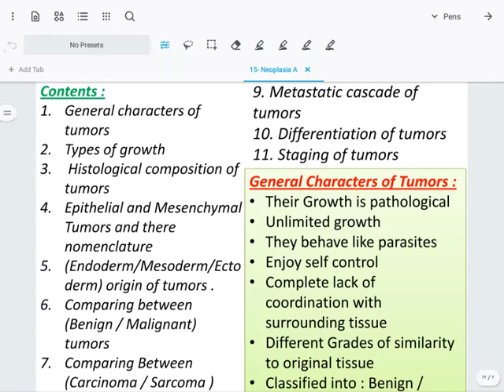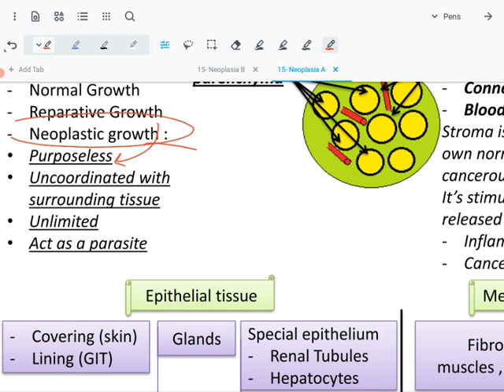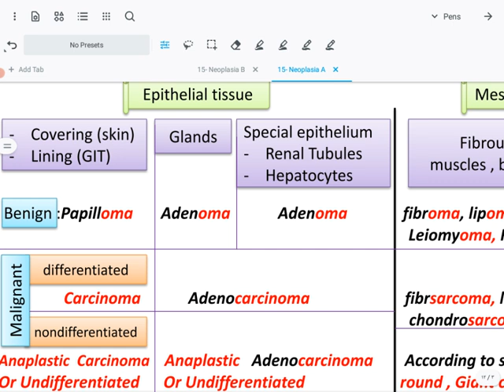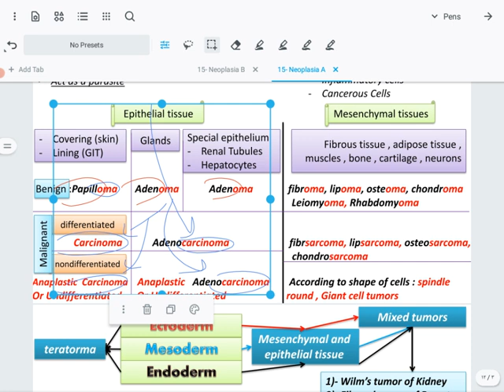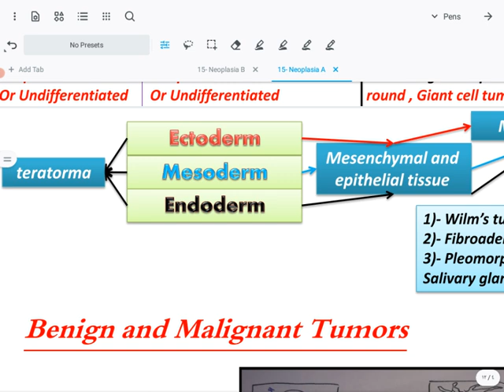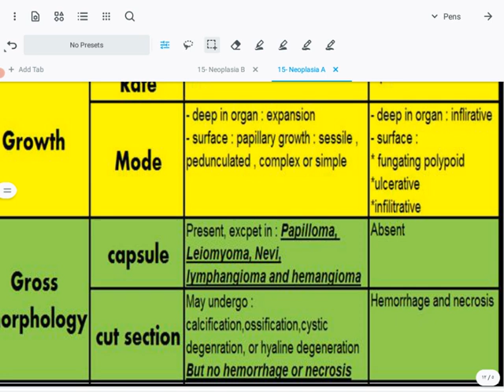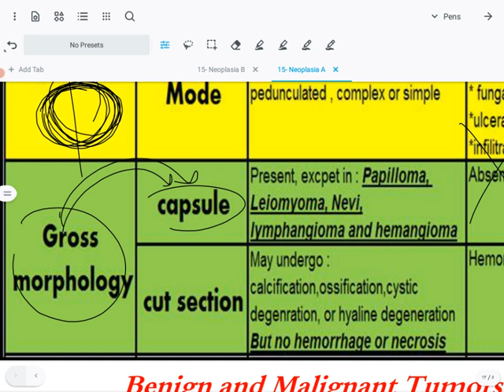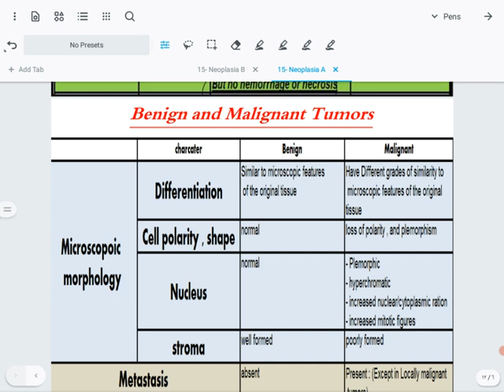Neoplasia and Carcinogenesis for Batch 49 / Benghazi ❤️🫡 : Lecture 1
هذا الفيديو الأول من أصل 6
لشرح كورس :-
Neoplasia and Carcinogenesis